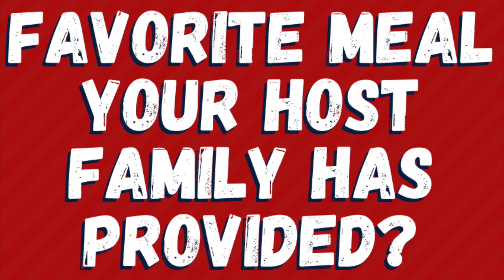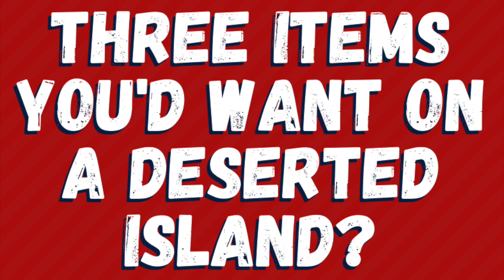Meet Jack Lee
Quickfire questions with AppleSox lefty Jack Lee, an incoming sophomore at UC Santa Barbara.